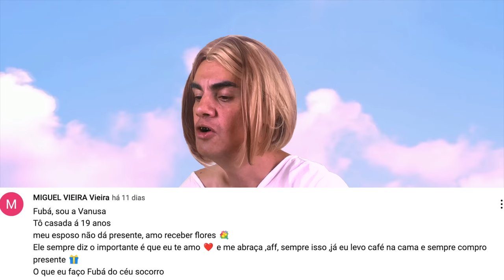CONSELHOS DO FUBÁ #26 - Fubá online